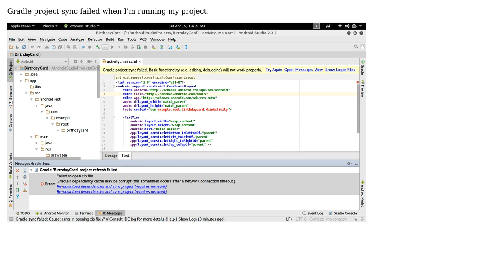Error on android studio 2.3.1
With thanks & praise to God, and with thanks to the many people who have made this project possible! | Content (except music & images) licensed under CC BY-SA | Music | Images & others | With thanks to user Ramu M user Aryan Sahu and the Stack Exchange Network Trademarks are property of their respective owners. You are responsible for your own actions.